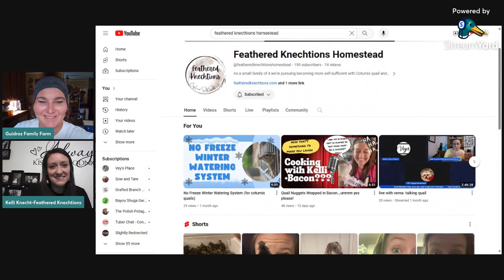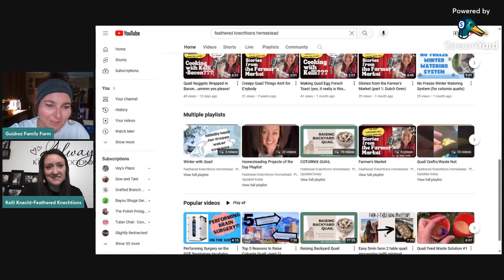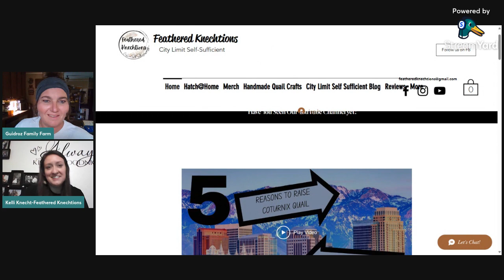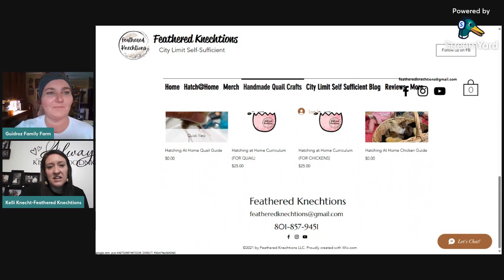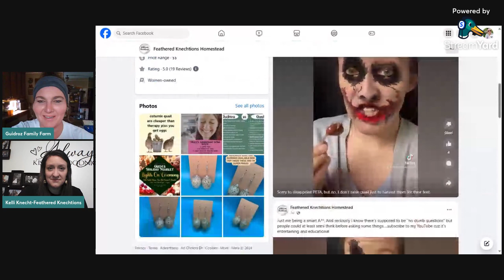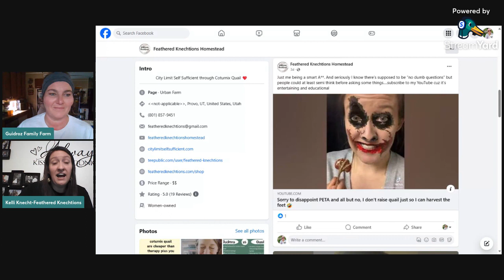Homestead Chats Guest Interview: Feathered Knechtions Homestead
I'll be starting a new series called "Homestead Chats" where I'll interview fellow homesteaders, preppers, and gardeners. We'll learn about how others got started, what they focus on, and any advice they have for people just getting into this lifestyle.

Our first interview is our friend Kelli at Feathered Knechtions Homestead.